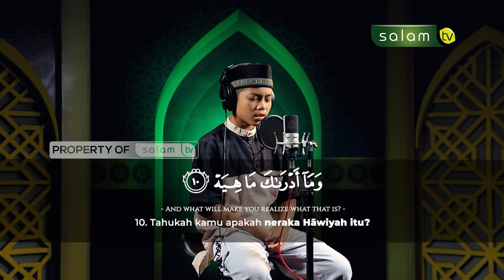سورة القارعة II Qur'an Surah Al Qoriah - Novi Riyan Paris